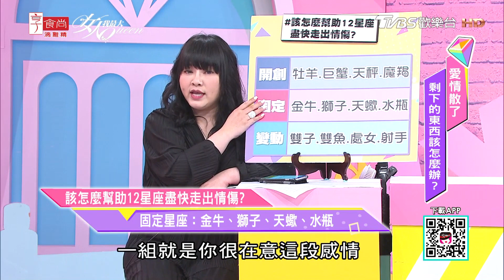【唐綺陽超神準解析】12星座如何才能盡快走出情傷？女人我最大 20190816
『髮神吳依霖』各種神救援妳的亂髮
『唐綺陽 開運』12 星座之最XX的是誰？